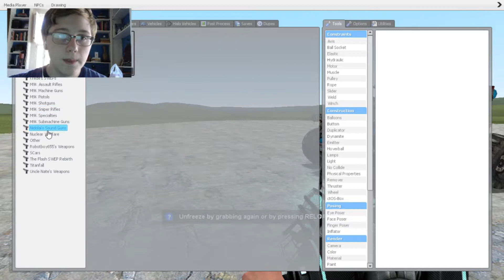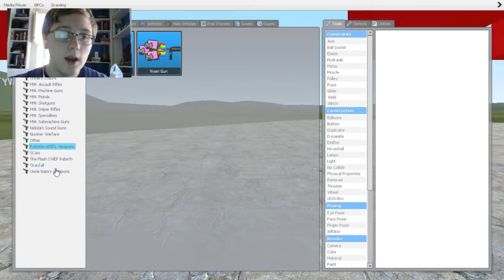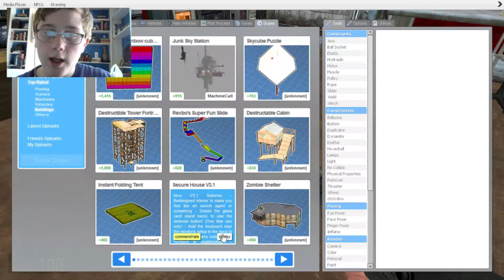NUKING EVERYTHING!! | Gmod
In this video I nuke a lot of things and... a lot of people die.